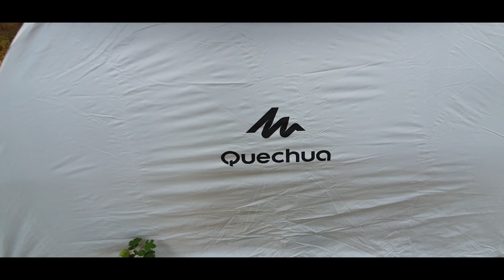Camping at Godavari Gattu | Quechua Decathlon Camping Tent | Sunil Saxena Youtuber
Camping between Godavari river and coconut from at Sakhineti palli Village near Antharvedi..